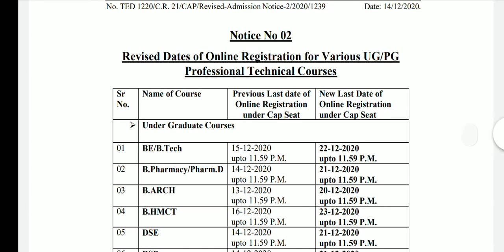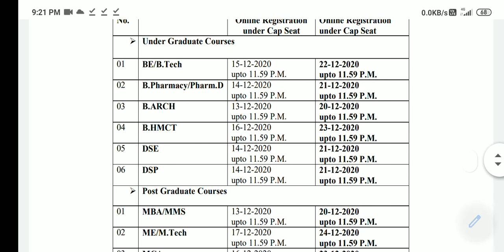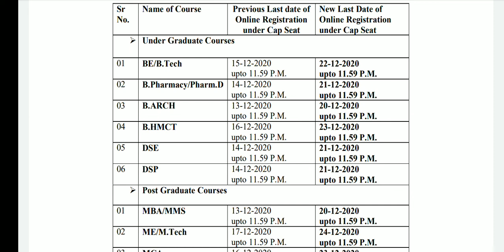Last Date Extended Maha Cet UG/PG Registration MBA MCA BE Be-Tech etc.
last dste extended                                         Edit your application form
Remove mistek and correct the application form
MBA admission 2020 is underway at many colleges and applications of 2021-23 admission for XLRI, SPJIMR, MDI, IMT, XIMB, IMI, etc. have started. Check admission dates, application deadline, process and selection criteria of top MBA colleges in India here.

MBA admission requires long-term planning. First of all, one needs to decide which career to opt for. Thereafter comes the choice of Managment course, and then choice of MBA college. This decision requires extensive research about each MBA college and courses that it offers. Other important factors that one needs to keep in mind are government recognition, eligibility criteria, admission process, tuition fee, hostel facility, pedagogy, infrastructure, placements, etc. Shortlisting of institutes for an MBA/PGDM programme must be based on these aspects. Once, the list is ready, next step is to find out their MBA admission process and selection criteria. Many MBA colleges accept candidates on the basis of common entrance exam score while some select candidates on the basis of Graduation score. MBA admission is majorly based on Entrance Exam, Group Discussion (GD) and Personal Interview (PI).

Through GD/PI, the institutes assess each candidate’s qualities which cannot be measured on the basis of their academic score or performance in the entrance exam (CAT, XAT, CMAT, MAT, SNAP). They judge the candidate's personality traits like business aptitude, managerial skills, leadership qualities, communication ability, confidence, attitude, etc. which form the core of a successful business managers

MBA Admission 2020: Application Dates
The global coronavirus pandemic forced B-schools across India to halt their operations between March to April. Consequently, admissions were postponed in many institutes. B-schools in India, normally conduct admissions during March to May and begin the academic session June. But this year, the admission cycle was delayed. Some institutes including the IIMs, however conducted the admission process online (personal interview) and started the session in online classroom mode. There are some B-schools where the application process is still ongoing. Given below is the table for application status of such MBA colleges in India.
The registration process for MBA admissions 2021-23 in to top B-schools of India has begun. SPJIMR Mumbai has started application process for its PGDM programme. and so have XLRI, MDI, IMT, IMI, ICFAI and Symbiosis institutes. All other Tier-1 MBA colleges India will start inviting applications for the batch of 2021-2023 soon. Since the application process is conducted online, it is unlikely to be affected by COVID-19 situation. So, if you are an MBA aspirant and planning to pursue to course next year, this is the time to plan. Apart from CAT, you can take the following entrance exams:

XAT
IIFT
CMAT
SNAP
MAT
ATMA
KMAT
IRMASAT
TISSNET
IBSAT
NMAT
Check out: Shiksha's IIM CAT call predictor and percentile calculator
Some of the top MBA colleges to target apart from the IIMs are listed below. These colleges will invite the applications for admission from September 2020 to January 2021. So, the aspirants must select their preferred college and start preparing for the admission process, which includes fill the entrance exam form, filling the college application form, clearing the entrance exam and participating in GD/PI